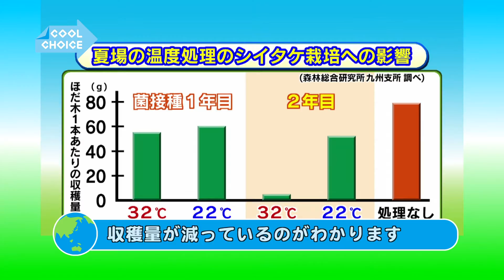特産のシイタケに影響が・・・温暖化で原木しいたけの収量が減少 ～うちの〇〇がヤバい!! ～｜COOL CHOICE：大分県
大分県は乾シイタケの生産量日本一を誇るまさにシイタケ王国。
国東市で原木栽培を行っている清原米蔵さんは、
この道およそ５０年のベテランですが、以前に比べ、
ほだ木からのシイタケの発生量が減ったと感じています。
研究機関が「夏場の高温がシイタケの発生に与える影響」を
調べた実験データによると、ほだ木１本あたりの収穫量は、
菌を接種した翌年の収穫時には大きな影響は見られませんが、
収穫時期を迎える２年目に高温の部屋に入れた場合は
収穫量が減るというデータが出ています。
県では、来年度から高温がほだ木に及ぼす影響を調べ
対策の検討を始める予定です。
様々な分野に影響を及ぼす地球温暖化。
“郷土の食”への影響も心配されます。